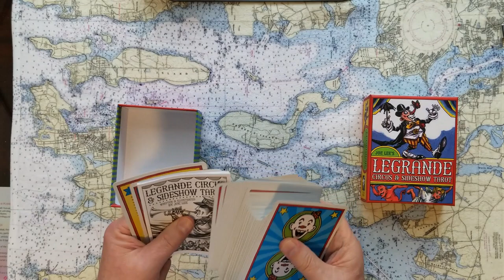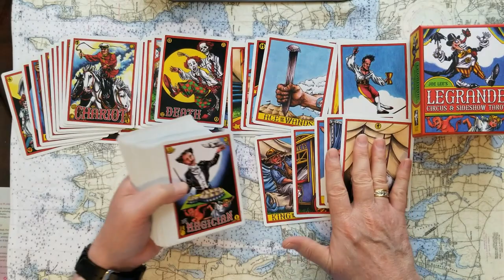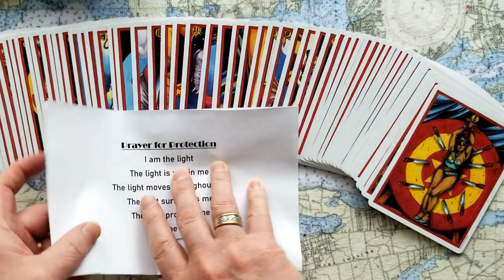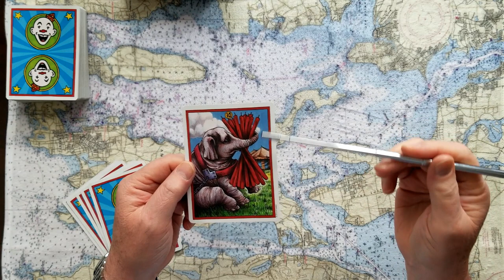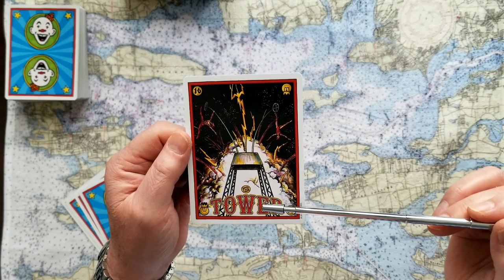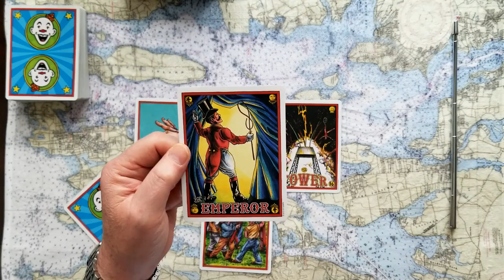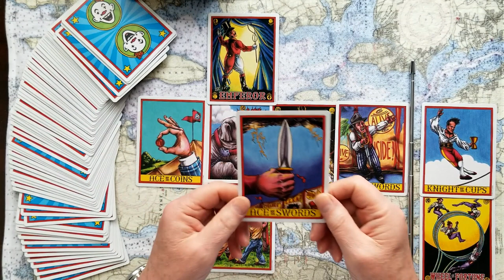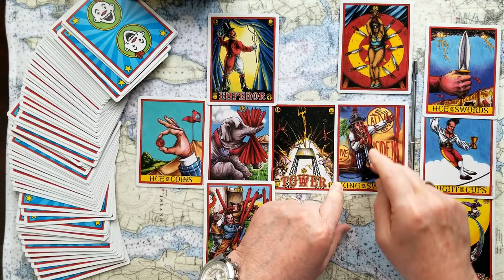pt.2of2 Will Virginia Roberts Guiffre Sex scandal destroy Prince Andrew? Tarot Card Reading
Will Virginia Roberts Guiffre Sex scandal destroy Prince Andrew? Tarot Card Reading